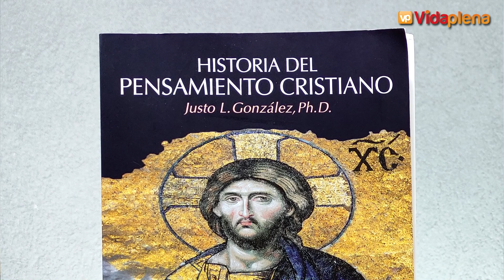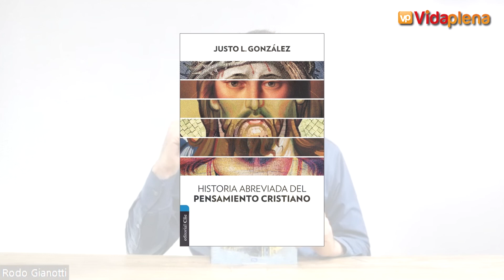HISTORIA DEL PENSAMIENTO CRISTIANO | Bajo la lupa del Historiador JUSTO GONZALEZ - Muy EDIFICANTE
Adquiere el libro HISTORIA DEL PENSAMIENTO CRISTIANO en Amazon

Adquiere el libro HISTORIA ABREVIADA DEL PENSAMIENTO CRISTIANO en Amazon

Adquiere el libro COMO LEER EL APOCALIPSIS en amazon

Adquiere el libro LAS SIETE FIESTAS en amazon

CONSIGUE LA BIBLIA EN NUEVA TRADUCCIÓN VIVIENTE, TE COMPARTO AQUI LOS LINKS DE COMPRA EN AMAZON:

Edición zíper, Jardín
Edición personal LETRA GRANDE DuoTono
Edición compacta LETRA GRANDE
Edición zíper NEGRA LETRA GRANDE
Edición clásica LETRA GIGANTE
Edición ágape Azul
Edición de referencia ultrafina
Edición LETRA SUPER GIGANTE
Edición compacta HOJAS
Edición compacta AQUA
DIARIO VIVIR NTV TAMAÑO PERSONAL
DIARIO VIVIR NTV TAPA DURA
DIARIO VIVI NTV LUJO LETRA GRANDE

BIBLIA DE ESTUDIO DE LAS AMÉRICAS:
TAPA BLANDA